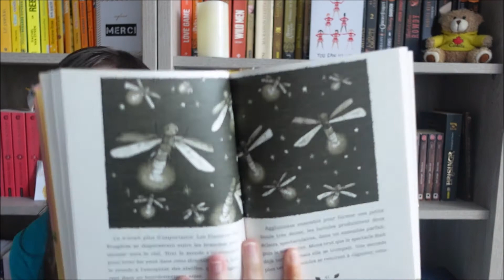Petit Week-end lecture à la maison | Vacances 2021 Vlog #2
Esther et Mandragore tome 3 : Sortilège et botanique de Sophie Dieuaide et Marie Pierre Oddoux

La brigade des cauchemars tome 2 : Nicolas de Franck Thilliez, Yomgui Dumont et Drac

Les souris du Louvre tome 1 : Milo et le monde caché de Joris Chamberlain, Sandrine Goalec et Drac

Je m’appelle Nelson Mandela

La boite à musique tome 3 : A la recherche des origines de Gijé et Carbonne

Je m’appelle Albert Einstein